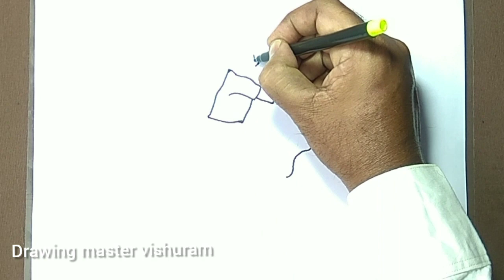How to draw Pongal festival jallikkattu /Drawing tutorial/Step by step/ Drawing master vishuram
A Beautiful Famous festival Pongal Jallikkattu Drawing. How to draw Jallikkattu Drawing. How to draw Pongal festival. How to draw Bull.